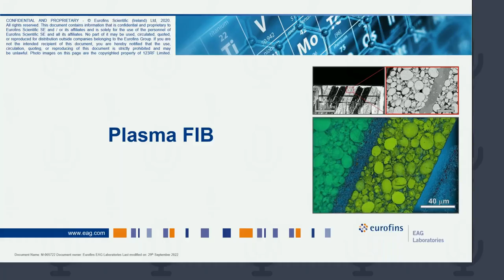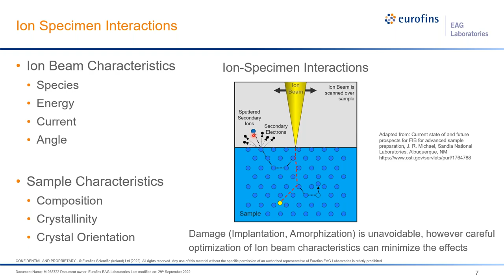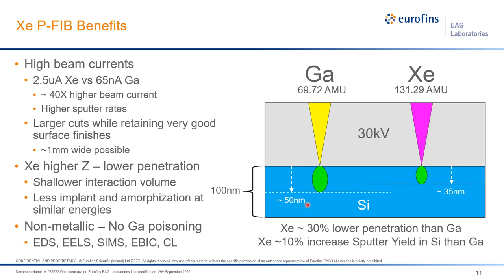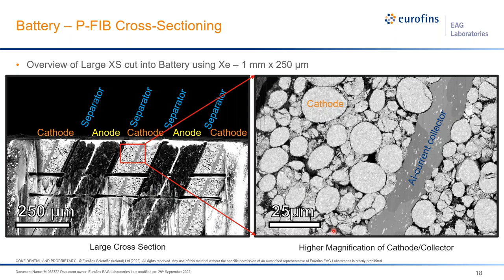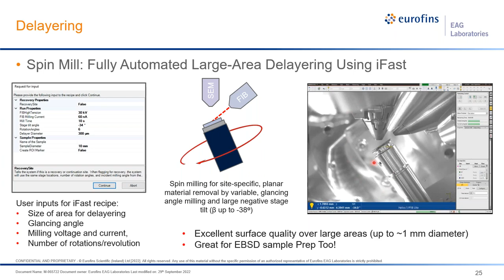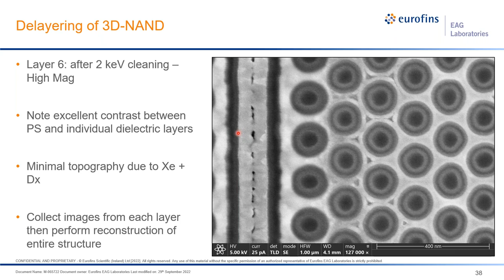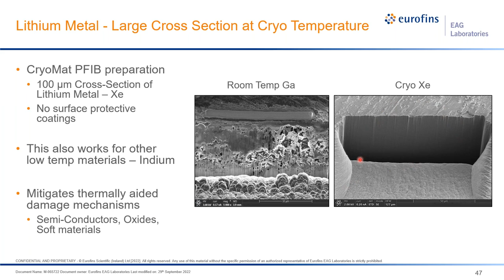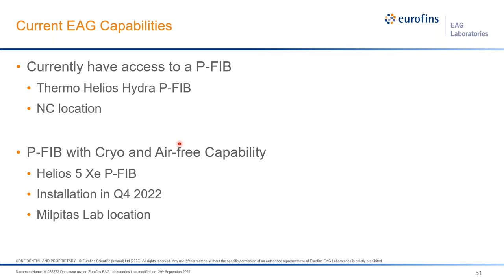Plasma FIB Webinar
In this webinar we introduce Plasma Focused Ion Beam (P-FIB) which is a special type of DualBeam instrument that combines a Scanning Electron Microscope (SEM) with a plasma-based Focused Ion Beam (FIB).